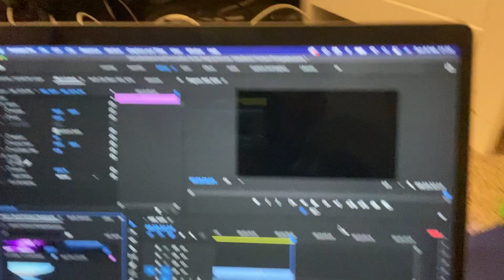I'm Selling All My Gear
Intro is a little slow but hear my photography journey and see my first photographs right through to my best work and why I'm selling it all.

COMMENT the best photo I have taken of you and tell me about it's story, and what it means to you.

Ebay Items